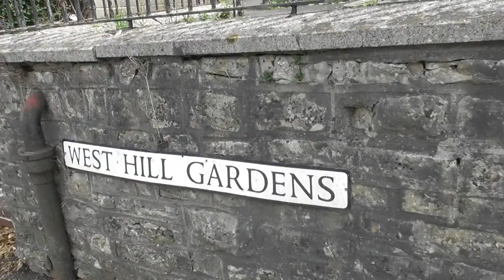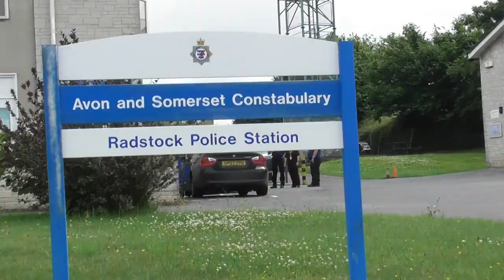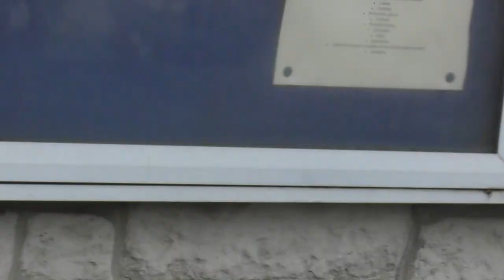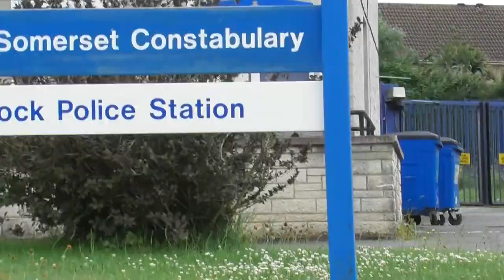UK Police Audits Radstock - Shergar & Lord Lucan!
Short and to the point - allowed to film and not harrassed at all - will need to return when it is open to the public.